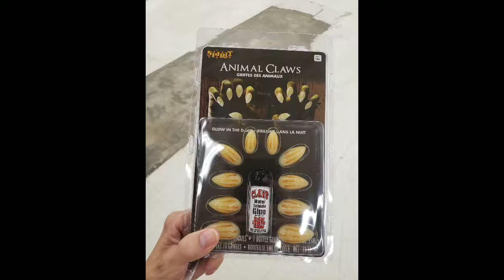How To Build A Gargoyle Costume! 👿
I always loved the 90's cartoon The Gargoyles and decided to recreate Goliath. This costume took me over 50 hours over the span of a few months. I had a little help with bending the wire and getting the suit painted. I used 9 gauge wire, most of the fabric I got from Walmart and many of the accessories came from Spirit Halloween or purchased online. My wings are over 7 feet wide and are actually pretty lightweight.